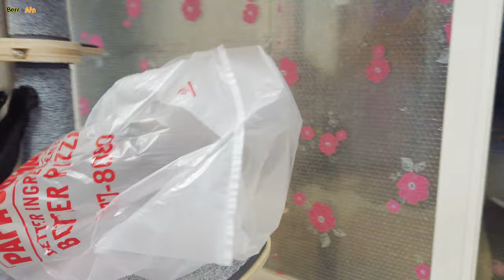The calico cat must wear a plastic cloak and want to be a hero / tabby cat / black cat / cat tree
(If you need subtitles, please turn on CC.)

* About Berr
Black cat. Domestic cat.
He was a stray cat and was rescued in January 2020 (presumed to be born in September 2019).
Adopted by novice butlers on February 15, 2020, it is experiencing ups and downs in real time.

* About Ain
Calico cat. Tabby cat. Domestic cat.
Born and raised in the mountains, she came down with her mother and other siblings when she was about a month old.
Adopted on June 22nd, she relies heavily on Berr and annoys him.

Translation: YouTube automatic translation
(English, Chinese, Japanese, Indonesian, German, French, Portuguese, Spanish, Dutch, Russian, Italian, Turkish)